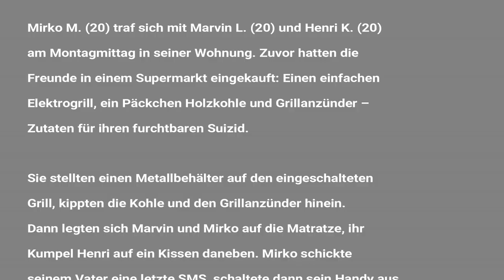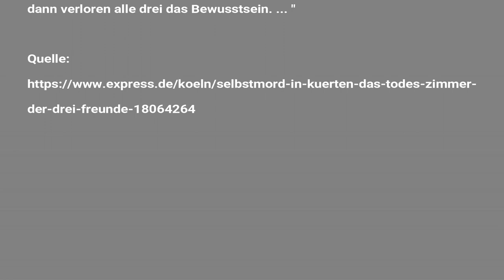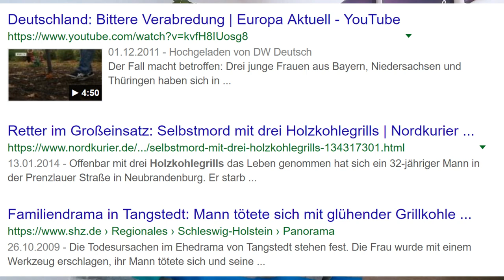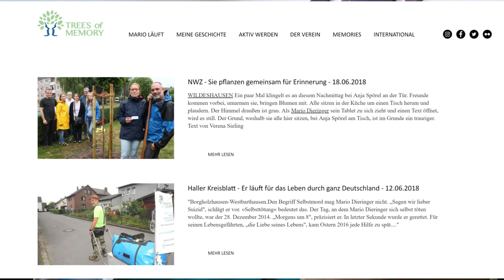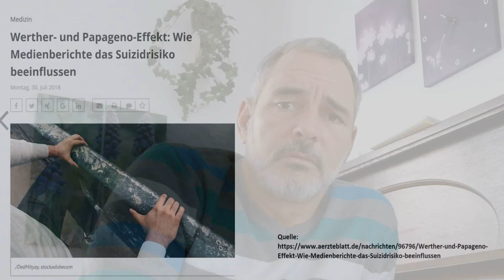Suizid - Freitod - Selbstmord - Selbsttötung / Schulung für Journalisten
Seminar zum Thema "Suizid in der Presseberichterstattung".
Werther oder Papageno-Effekt?

Mario Dieringer